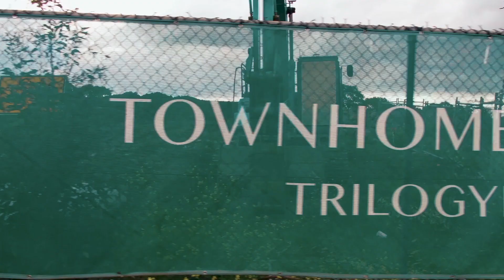Fly Over Trilogy Place | September 2019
Check out the latest construction progress at Trilogy Place, South Morang.  2 & 3 bedroom Townhomes now selling.  Call Lisa Wood on 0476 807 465 or visit TrilogyPlace.com.au